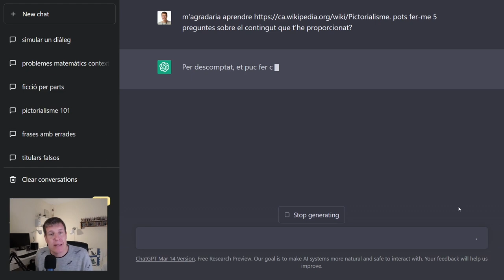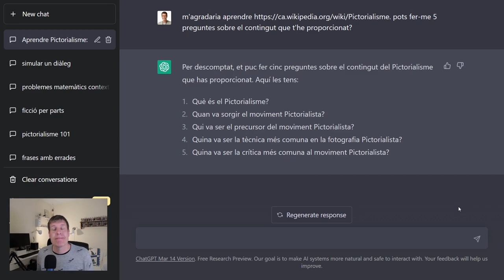Evocació, repetició espaida i chatgpt per aprendre amb autonomia amb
La intel·ligència artificial també ens pot ajudar a aprendre de manera autònoma. Més bones pràctiques utilitzar chatGPT a les aules a